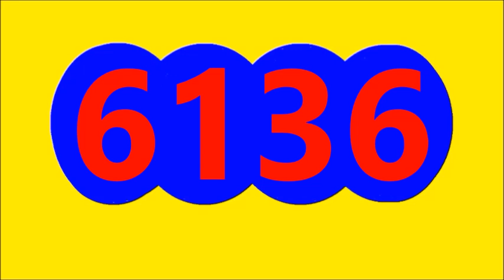RESULTADO SORTEO LA FANTASTICA DIA DE HOY LUNES 8 DE AGOSTO DEL 2022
RESULTADO